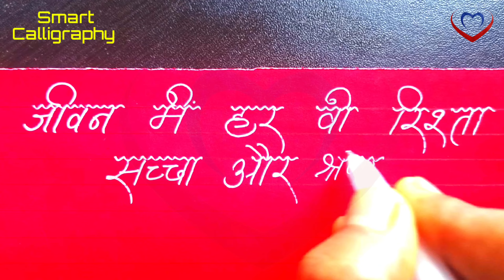Beautiful Suvichar Handwriting For School Students | Aaj Ka Suvichar | सुविचार सुविचार | Calligraphy